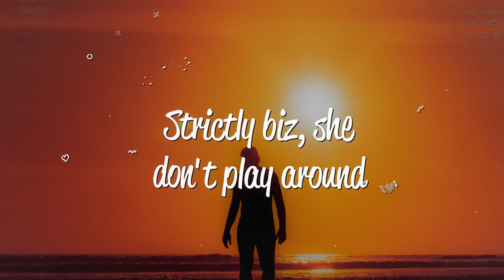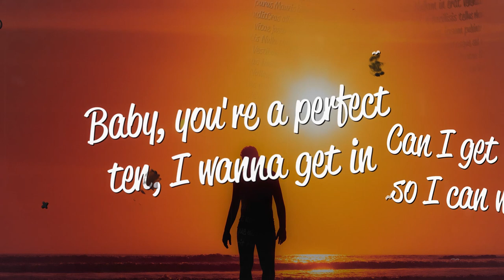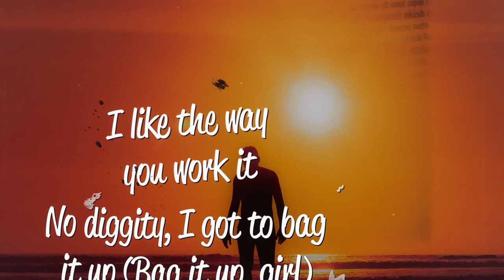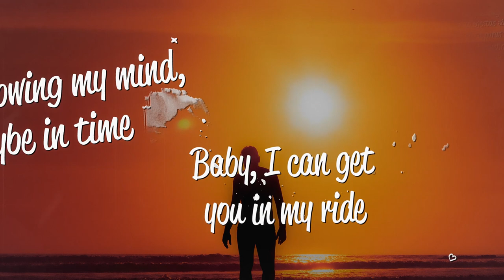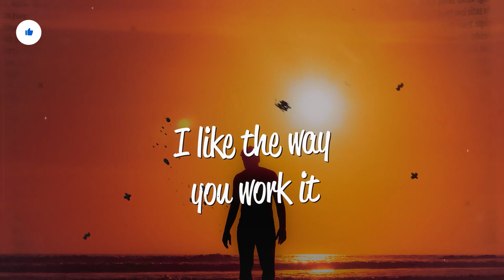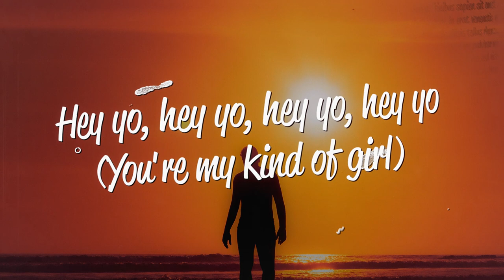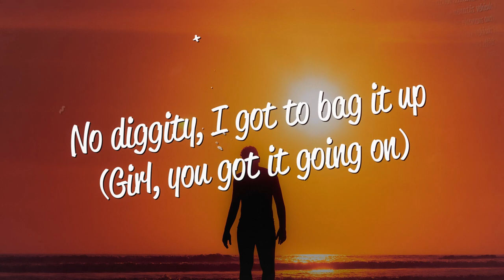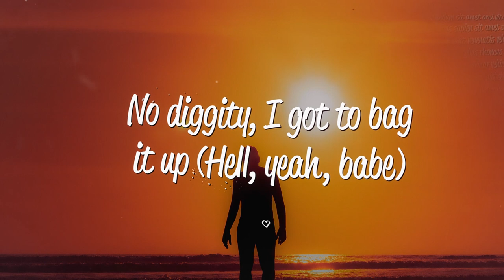Blackstreet - No Diggity (Lyrics) ft. Dr. Dre, Queen Pen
Lyrics
[Intro]
Yeah
You know what?
I like the playettes
No diggity, no doubt, uh
Play on, playette
Play on, playette
Yo, Dre, drop the verse

[Verse 1: Dr. Dre]
It's going down, fade to Blackstreet
The homies got at me, collab' creations bump like acne
No doubt, I put it down, never slouch
As long as my credit can vouch, a dog couldn't catch me out
Tell me who can stop when Dre makin' moves
Attracting honeys like a magnet
Giving 'em eargasms with my mellow accent
Still moving this flavor
With the homies Blackstreet and Teddy
The original rump shakers
[Verse 2: Teddy Riley]
Shorty get down, good Lord
Baby got 'em open all over town
Strictly biz, she don't play around
Cover much grounds, got game by the pound
Getting paid is her forte
Each and every day, true player way
I can't get her out of my mind (Wow)
I think about the girl all the time (Wow-wow)
East side to the west side
Pushin' phat rides, it's no surprise
She got tricks in the stash, stacking up the cash
Fast when it comes to the gas
By no means average
She's on when she's got to have it
Baby, you're a perfect ten, I wanna get in
Can I get down so I can win?

[Chorus: Teddy Riley & Chauncey "Black" Hannibal]
I like the way you work it
No diggity, I got to bag it up (Bag it up)
No diggity, I got to bag it up (Bag it up, girl)
No diggity, I got to bag it up (Get up)
[Verse 3: Chauncey "Black" Hannibal]
She's got class and style
Street knowledge by the pound
Baby never act wild
Very low-key on the profile
Catchin' feelings is a no
Let me tell you how it goes
Herb's the word, spin's the verb
Lovers, it curves, so freak what you heard
Rollin' with the phatness
You don't even know what the half is
You've got to pay to play
Just for shorty bang-bang to look your way
Trump tight all day, every day
You're blowing my mind, maybe in time
Baby, I can get you in my ride

No diggity, I got to bag it up (Oh, yeah)
No diggity, I got to bag it up (Bag it up, babe)

[Break: Teddy Riley & Chauncey "Black" Hannibal]
Hey yo, hey yo, hey yo, hey yo (Hey yo, that girl looks good)
Hey yo, hey yo, hey yo, hey yo (Play on, play on, play on)
Hey yo, hey yo, hey yo, hey yo (You're my kind of girl)
Hey yo, hey yo, hey yo, hey yo (Hey yo)

[Verse 4: Queen Pen]
'Cause that's my peeps and we rolls deep
Flyin' first class from New York City to Blackstreet
What you know about me? Not a thing
Cartier wooden frames sported by my shorty
As for me, icy gleaming pinkie diamond ring
We bes the baddest clique up on the scene
Ain't you getting bored with these fake- broads?
I shows and proves, no doubt, I been diggin' you so
Please excuse if I come across rude, that's just me
And that's how a playette's got to be
Stay kickin' game with a capital G
Ask the peoples on my block, I'm as real as can be
Word is bond, faking moves never been my thing
So, Teddy, pass the word to your Chauncy
I'll be sending the call, let's say, around 3:30
Queen Pen and Blackstreet, it's no diggity (No diggity, no doubt, baby)

No diggity, I got to bag it up (Girl, you got it going on)
No diggity, I got to bag it up (Play on, play on, play on)
(Hey yo, hey yo, hey yo, hey yo) I like the way you work it
No diggity, I got to bag it up (Hey, ooh)
No diggity, I got to bag it up (H***, yeah, babe)

Ain't nothin' goin' on but the rent (No doubt)
Yeah, play on, playette (Play on, playette)
Play on (Play on), play on (play on)
'Cause I like it (Right)
No diggity, no doubt, yeah
Blackstreet productions
We out, we out (Right)
We out, we out